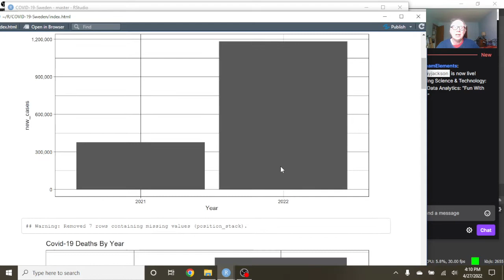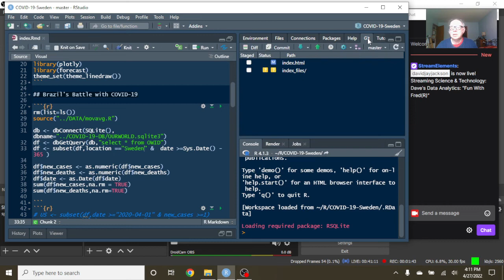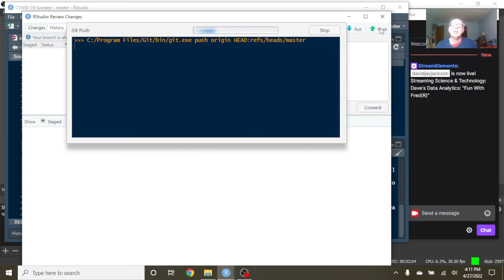Sweden Covid-19 Report (2022-04-17)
COVID19 SWEDEN,
SWEDEN COVID19,
SWEDEN VACCINE,
COVID-19 CASES,
COVID-19 DEATHS,
COVID-19 PANDIMIC,
COVID-19 VACCINE